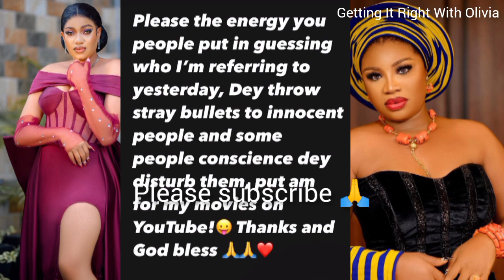Wahala 💔 actress queeneth Hilbert and actress Onyi Okafor sh@mefully exp0se and sh@des each other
Wahala 💔 actress queeneth Hilbert and actress Onyi Okafor sh@mefully exp0se and sh@des each other#queenhilbert#onyinyeokafor#nollywoodmovies#blackface#rema#davido#musician#singer#2faceidibia#reginadaniels#princenednwoko#birthday#celebrations#funkeakindele#jjcskillz#laila#nollywoodmovies#entertainment#nigeria#africa#mobad#nigerianpolice#primeoy#samlarry#nairamarley#imole#pastorjerryeze#mercyjohnsonokojie#mummy#nsppd#basketmouth#deeone#aycomedian#whitemoney#whitemoneybbnaija#mercyeke#ilebaye#tacha#ujuokoli#rubbyojiakor#divorce#bbnaijaseason8#bbnaijaallstars#stannze#funkeakindele#congratulations#unity#marriage#relationships#lizzygold#peterokoye#psquare#mayedochie#yuledochie#danielleyuledochie#ritaedochie#judyaustin#gettingitrightwitholivia#peggyovire#reginadaniels#korraobidi#realanitajoseph#mercyjohnsonokojie#mercychinwo#frederickleonard#kenerics#destinyetikotv#paulokoye#anitaokoye#ruthkadiri#angelaokoye#nancyisime#chididike#chizzyalichi#nairamarley#samlarry#stelladamasus#sarahmartins#chioma#davido#tontodikeh#iyaboojo#ilebaybb#ilebayebbnaija#aycomedy#bbnaija#cubanachefprist